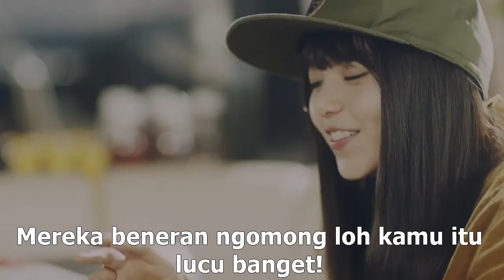Nogicafe Asuka saito eps 2